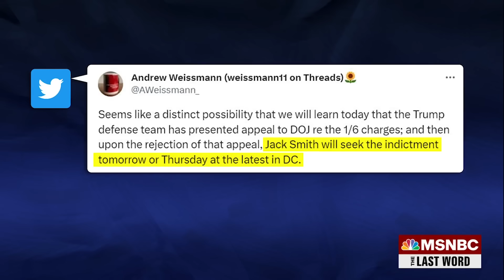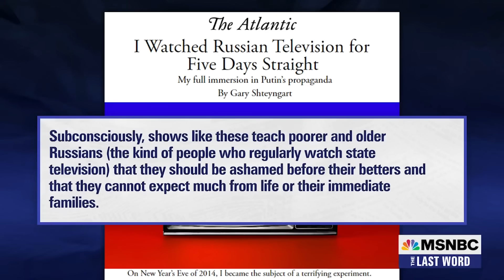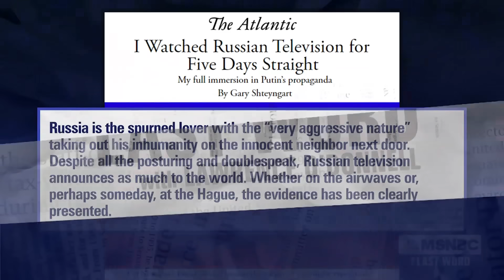Watch The Last Word With Lawrence O’Donnell Highlights: July 24